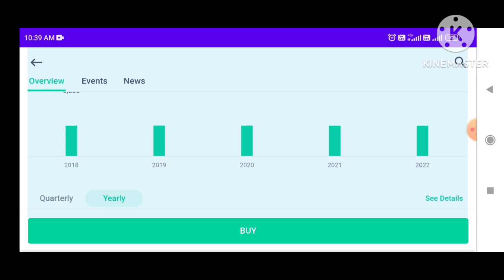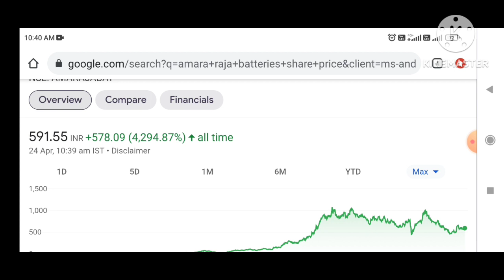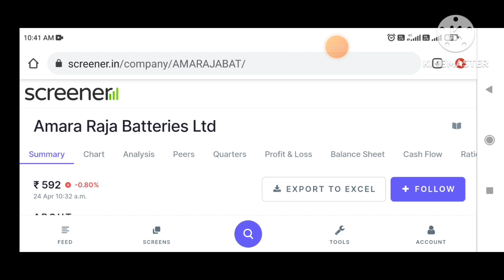Amara Raja Batteries news today,amara raja batteries stock analysis,best stocks to buy now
Amara Raja Batteries news today,amara raja batteries stock analysis,best stocks to buy now,₹650

Amara Raja Batteries news today,amara raja batteries stock analysis,best stocks to buy now,₹750